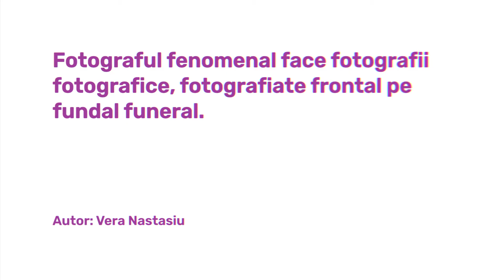⬆️ Exercițiu de Dicție pentru sunetul: F - V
Fotograful fenomenal face fotografii fotografice, fotografiate frontal pe fundal funeral.

Autoare: Vera Nastasiu
🔴 Acest exercițiu este înregistrat ca operă științifică în Registrul de Stat a obiectelor protejate de drepturile de autor și drepturilor conexe.